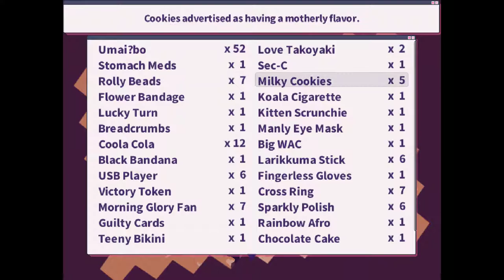No Commentary | Let's Play 1bitHeart - Part 14 [Befriending Sora, Moroku, Akashi and Misato]